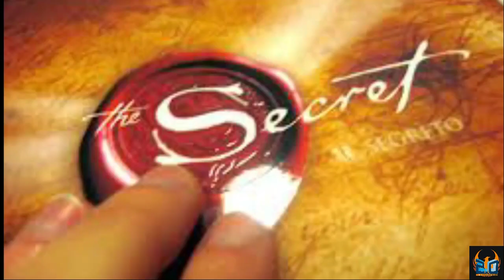How to Make Universe to Respond | The Secret | பிரபஞ்சம் பதில் சொல்லவில்லையா ? | Tamil | weuwtk 2.0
பிரபஞ்சம் உங்கள் வேண்டுதல்களை நிறைவேற்றவில்லையா..? பதில் சொல்லவில்லையா..? இதுதான் காரணம்

Universe didnt Respond to You and to Your Wishes.. You Need to Know This..
How to Make Universe to Respond..?!
The Secret - The Law of Attraction..

For Ads in 2.O channel